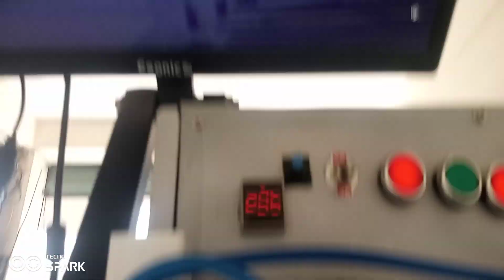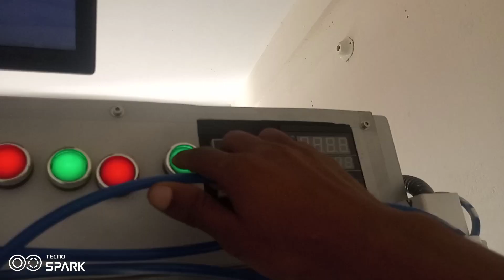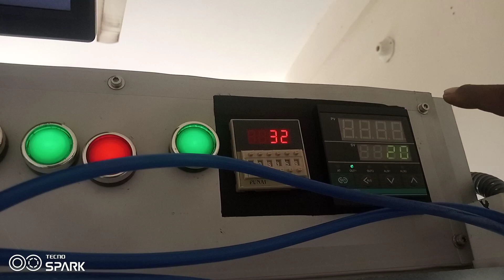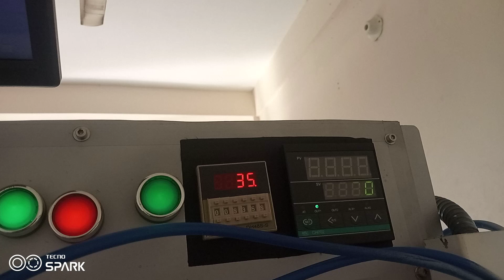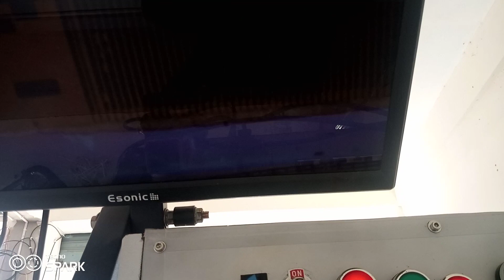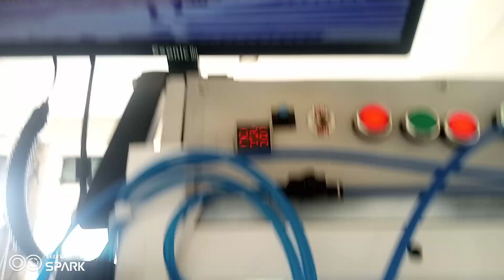Walton 32 inch LED cof ic problem solution